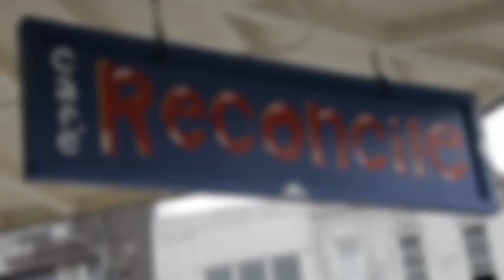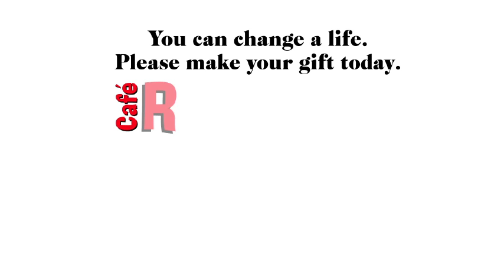Reconciling for Success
Chris was doing nothing with his life. He never knew his father, and he lost his mother shortly after Katrina.  Three years ago a homeless man told him to get a job. He came to Reconcile and he's never looked back.